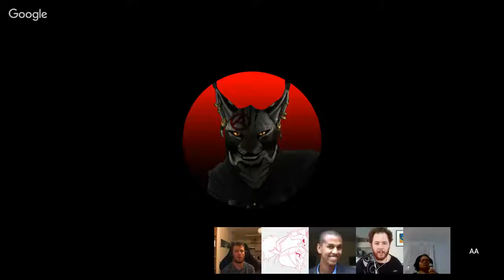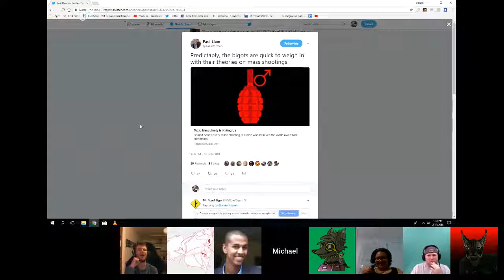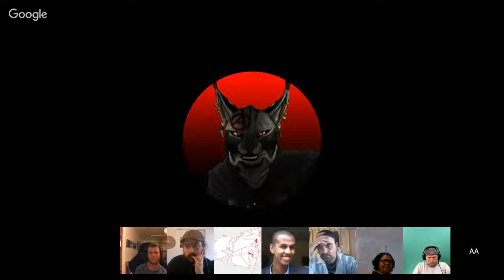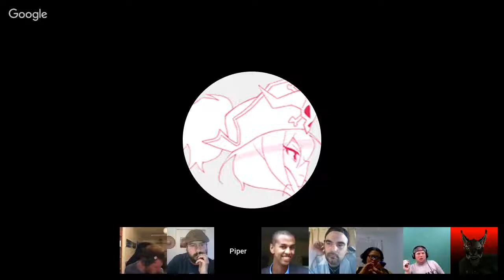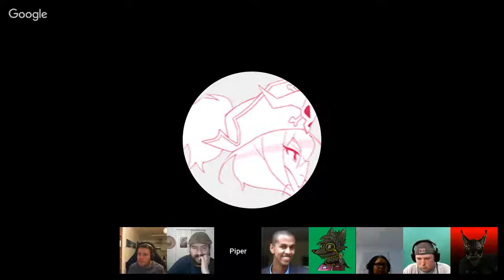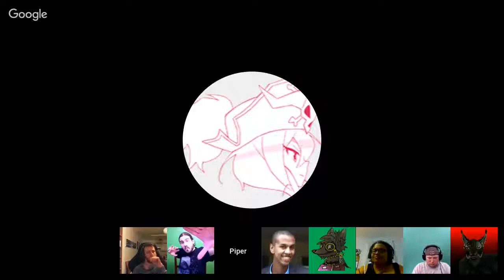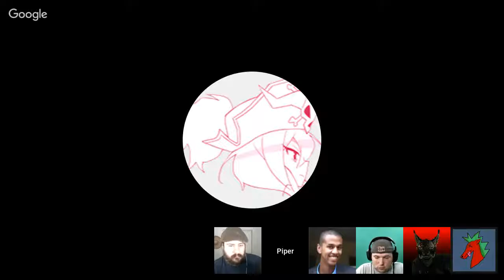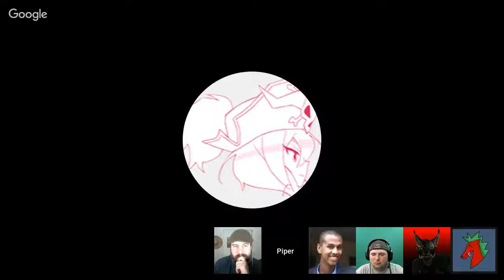YouTube Hangout Two Impromptu (Mirror)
This is a mirror of a throw together hangout I was in that was air on Owen MacDonald's Channel on February 18th, 2018. There some very cool people in this hangout and others.